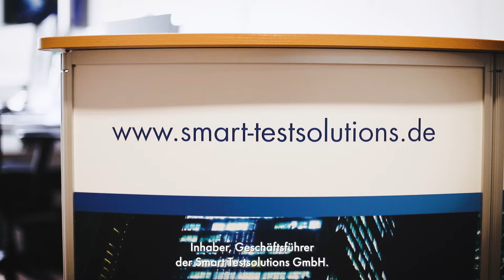SMART TESTSOLUTIONS sucht Python Developer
Geschäftsführer Wolfgang Neu erklärt, was SMART TESTSOLUTIONS zu einem besonderen Arbeitgeber macht.